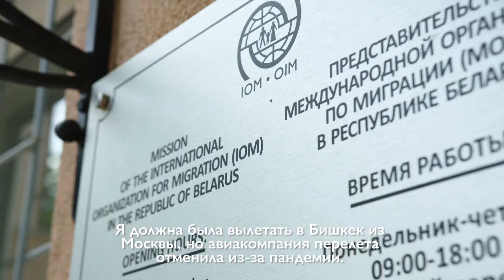Бангкок - Минск - Бишкек: длинный путь домой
Многие люди отправляются в отпуск мечты в Таиланд, в «страну улыбок», чтобы избежать холодной и серой зимы.
Некоторые остаются дольше, работая экскурсоводами на огромном русскоязычном рынке. Во всяком случае, так было до COVID19.
Из-за закрытия границ, чтобы предотвратить распространение COVID-19, и из-за массового выезда туристов из Таиланда 14 молодых киргизских гидов оказалась без работы и, как миллионы других трудовых мигрантов по всему миру, решили вернуться домой.

Посмотрите их историю.

Помощь в добровольном возвращении домой была оказана МОМ в рамках проекта ЕС.